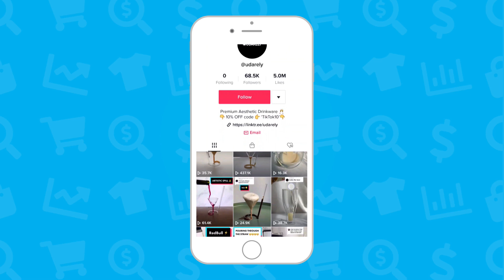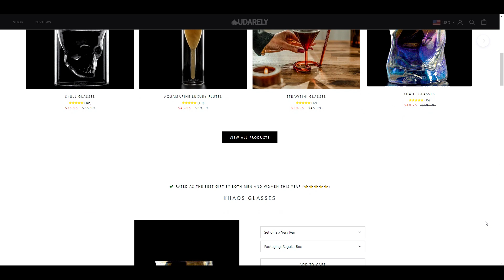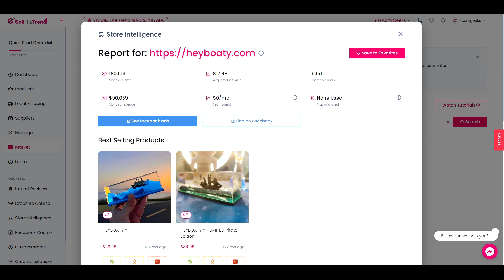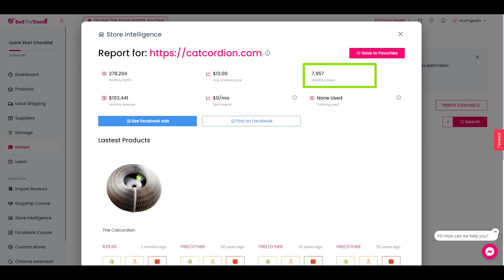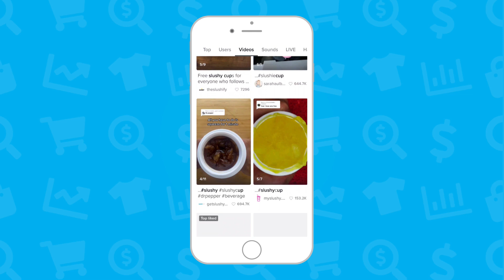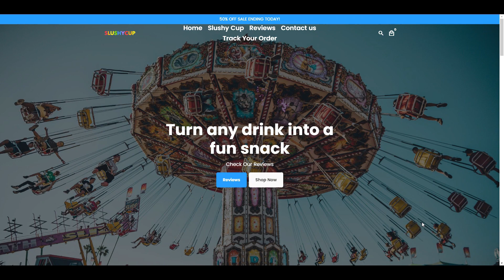EXPOSING The Revenue of the MOST VIRAL TikTok Products!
The Ecom Geeks share take a look at some of TikTok's most viral dropship videos and take a look at the stores and show you how much these products ACTUALLY made!